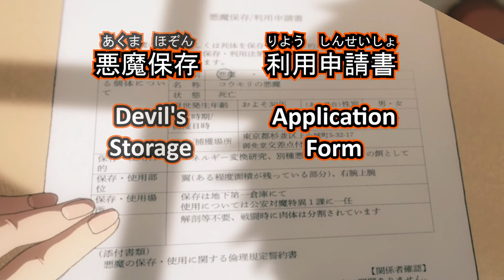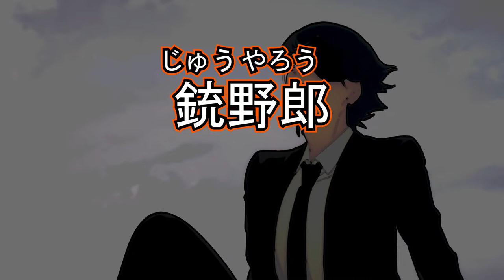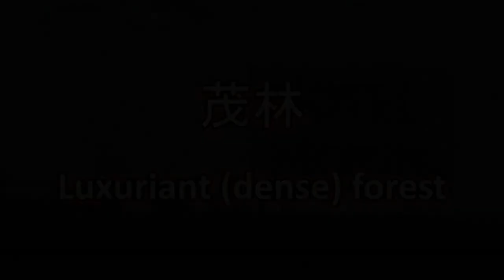Piece of cake? Or? | Lost in Translation (JPvsEN) | Chainsaw Man 5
In this video, I'm talking about some trivia on Japanese culture and I'm explaining some of the nuances that were Lost in the Translation between the Japanese audio and the English subtitle (from CrunchyRoll) of the 5th episode of the anime Chainsaw Man.

[Timestamps]
0:00 Intro
0:19 Document + Stamp
1:09 S*x
1:50 Peace of Cake
2:23 Gun + Wimpy Devil
3:01 Take one for the team
3:42 Kiss
4:04 Names
5:17 Outro